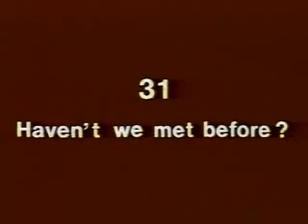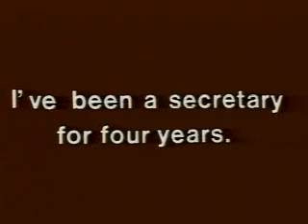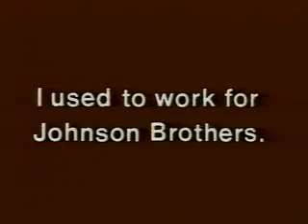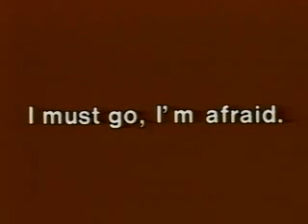Sirithanee Waisean Learn English Unit 31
วีดีโอเหล่านี้ได้นำมาเผยแพร่เพื่อให้ผู้ชมได้รับความรู้ ความเข้าใจเพิ่มเติม ขอบคุณที่เข้ามารับชมค่ะ สอบถามคอร์สเรียนภาษาอังกฤษ โทร